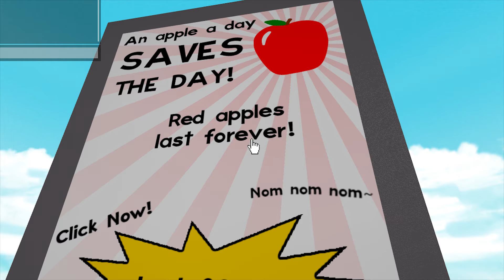Мои фотки 2019! / ROBLOX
ROBLOX фотки 2019!